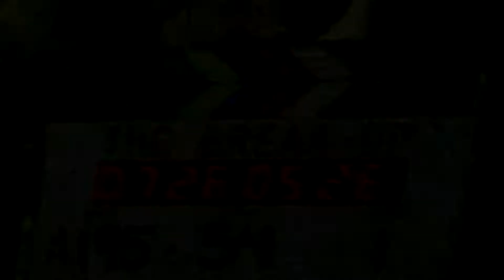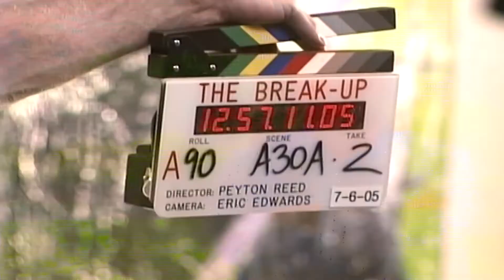The Making of "The Break Up" Pt.1/2(spec. features) Vince Vaughn, Jennifer Aniston, Cole Hauser